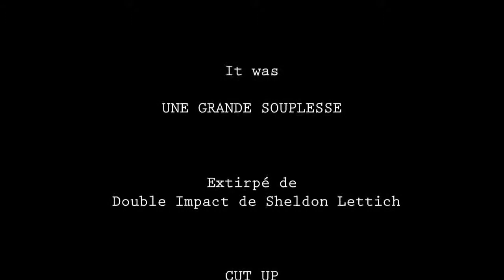JCVD UNE GRANDE SOUPLESSE CUT UP n°07